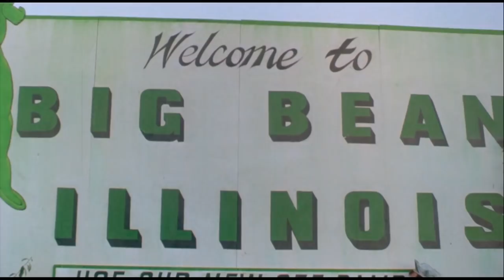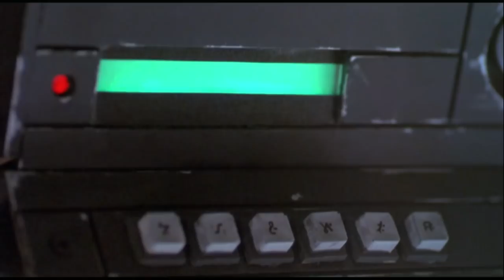Spaced Invaders - Good Bad Flicks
GoodBadFlicks remembers the 1990s sci-fi comedy family film Spaced Invaders. Directed by Patrick Read Johnson.

Schedule -